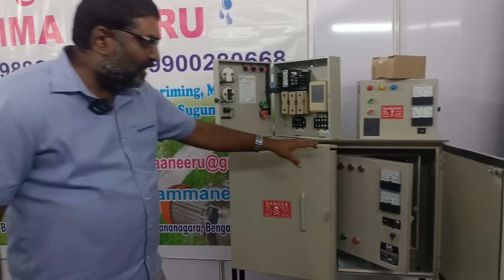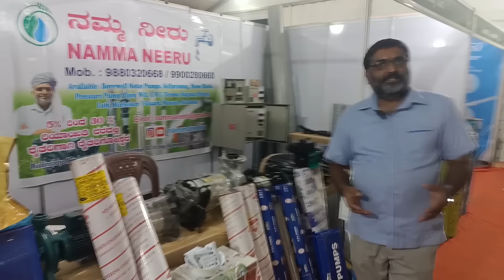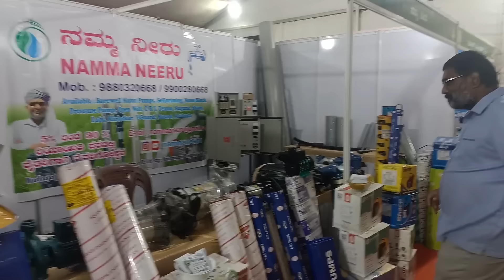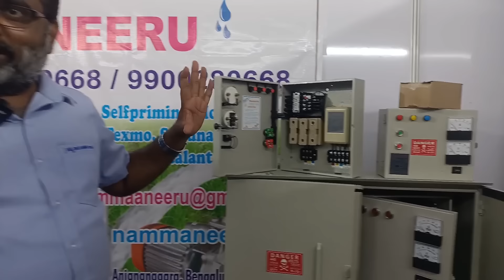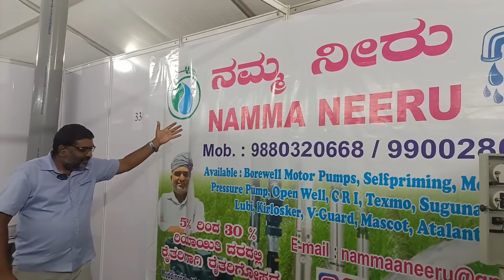ರೈತರಿಗಾಗಿ ಅತೀ ಕಡಿಮೆ ಬೆಲೆಯಲ್ಲಿ ಮೋಟಾರ್ ಪಂಪ್ಸೆಟಗಳು FULL LOW PRICE ALL TYPES MOTOR PUMP SET FOR FARMERS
ಅತಿ ಕಡಿಮೆ ಬೆಲೆಯಲ್ಲಿ ನೀರು ಎತ್ತುವ  ಪಂಪ್ಸೆಟ್ ಗಳು @HalliJivanaCityLife